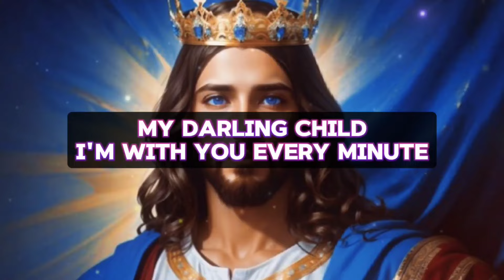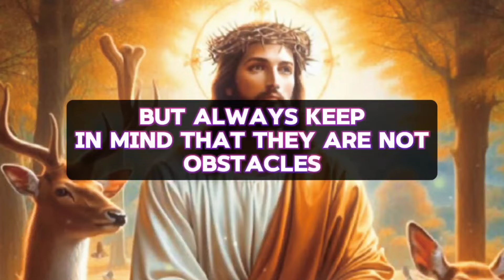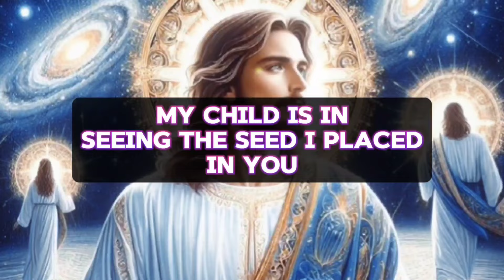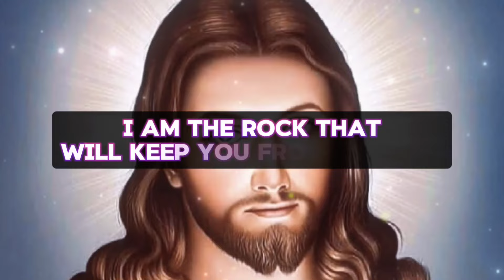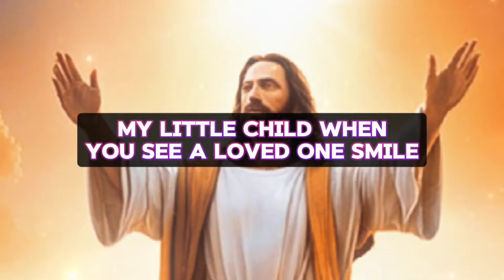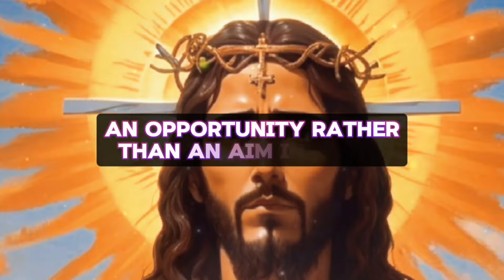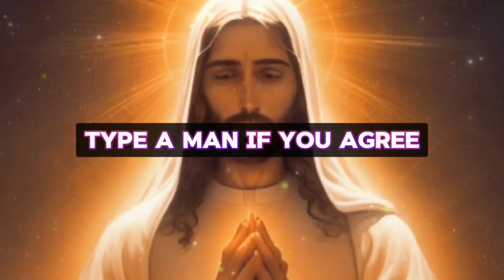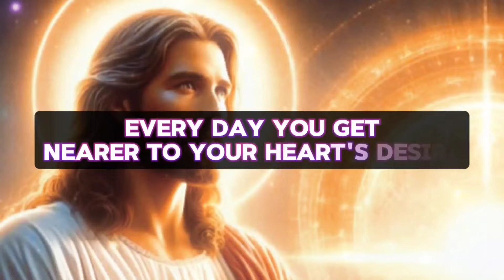🛑 GOD SAYS: MY CHOSEN ONE THEY SHOULDN'T HAVE TOYED... | GOD MESSAGE TODAY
God
Jesus
Christian
Angel message
Gods message
God message
JESUS message
Christian Motivation
Bible verses
God Quotes
Devotional
Prayer
Worship
Sermons
God messages
Affirmations
Faith
Message on the word of god
Jesus quotes
Jesus message
Urgent message from God
Jesus says
Angel Signs
God msg
God say
God helps
Godly quotes
Bible Quotes
God says
Positive life affirmation
Lord Helps
Angels message
Universe message
Life quotes
Money miracle
Financial abundance
Faith quotes
church
money miracle
PROPHETIC
Prophetic word
1111
Inspirational message